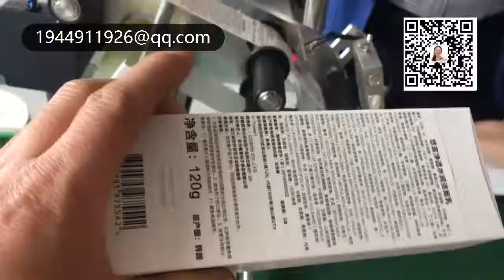stick label machine 貼標簽機器 packing machinery 包裝機械 labeling machine manufactory 貼標機制造商